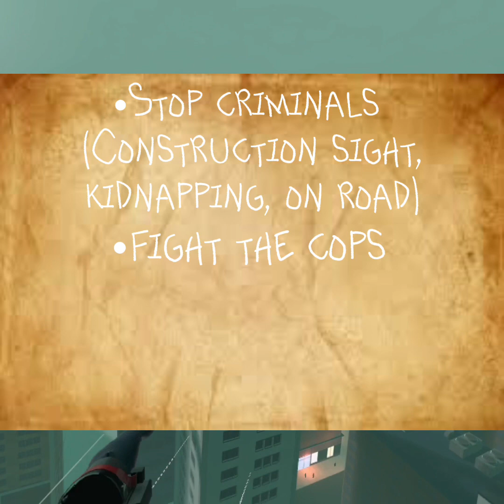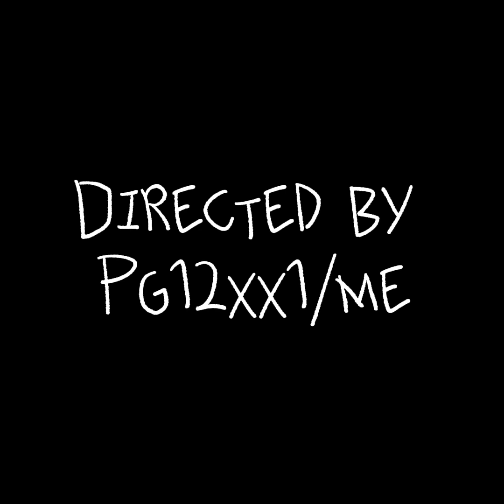I became Spider-Man?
It’s a bird. It’s a plane. It’s a monkey? Watch as the untrained monkey swings through the air completing tasks, and absolutely dunking on the criminals. We introduce…….. GORILLA-MAN